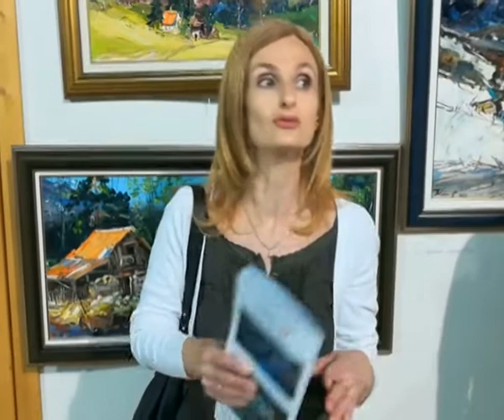Otvorena izlozba u Holu Domu kulture